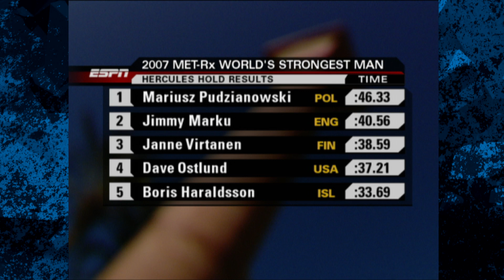2007 World’s Strongest Man | Hercules Hold Part 8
Janne Virtanen and Boris Haraldsson struggle to hold the massive 353 pound pillars together - can they steal the lead from Mariusz Pudzianowski?